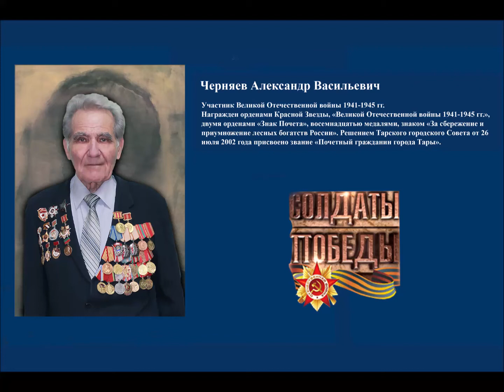Черняев Александр Васильевич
Черняев Александр Васильевич (сделал Арсений)